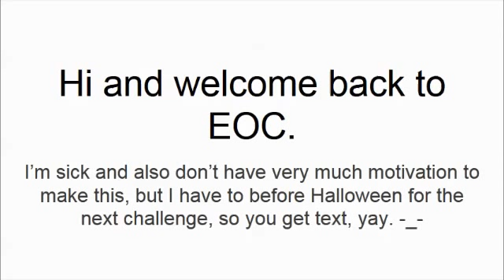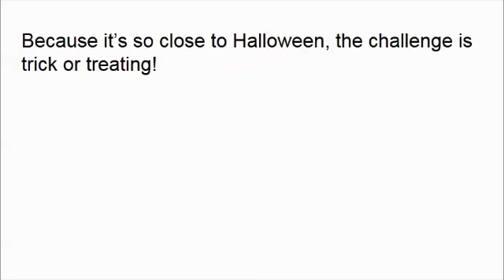EOC 15a - TRICK OR TREAT!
It's finally here everyone